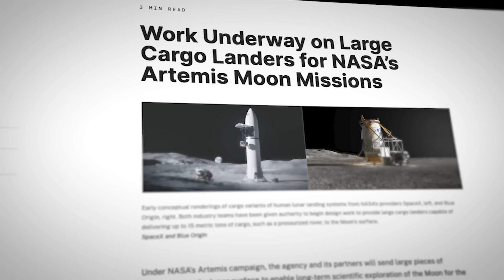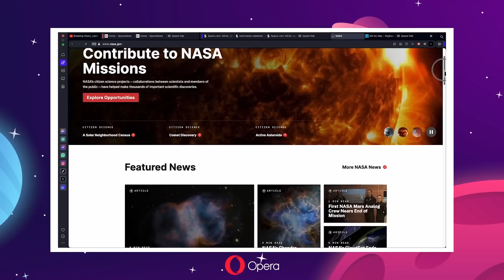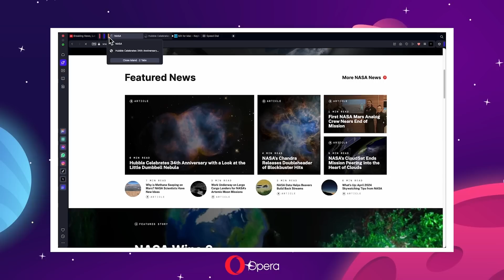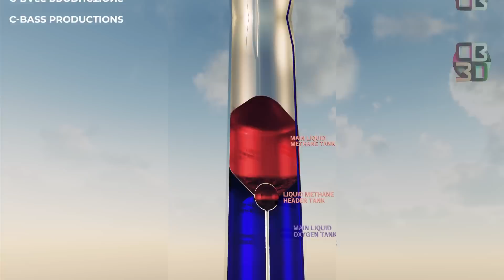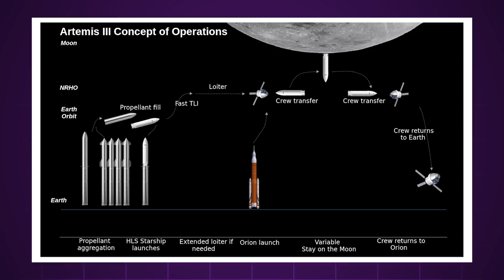NASA Reveals NEW Lunar Starship!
Last Video: This Is Where NASA Will Build The First MARS Colony!